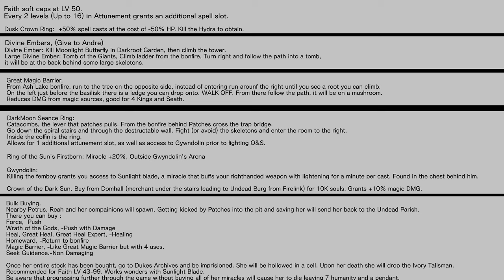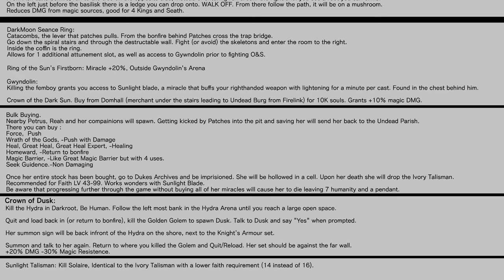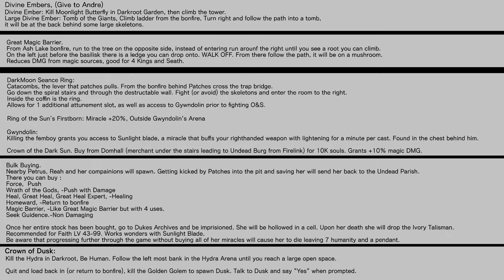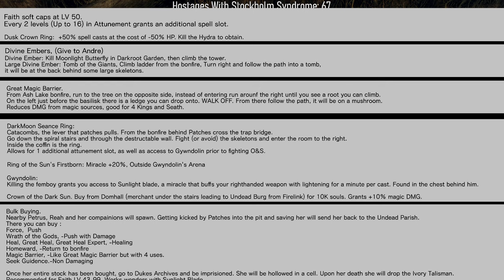A Lonely Pig Full Of Religion Challenges Ornstein & Smough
Can You Beat Dark Souls Remastered With Only Miracles? (Kinda) Part 3